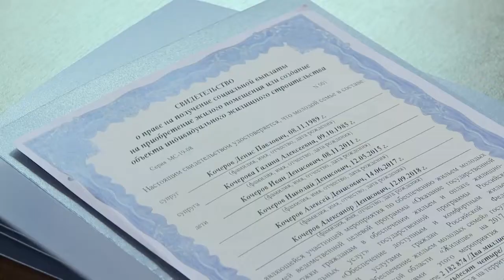Улучшили жилищные условия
В Администрации городского округа Щёлково вручили свидетельства на получение социальной выплаты на покупку квартиры или дома молодым семьям.